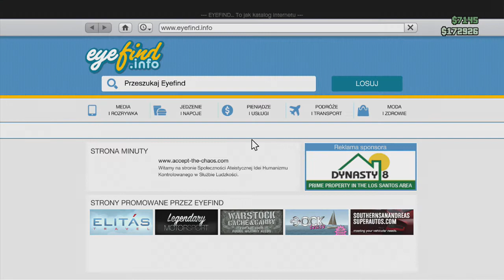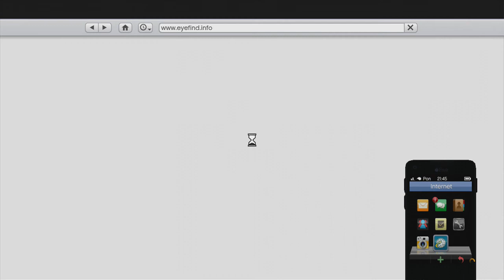Grand Theft Auto Online - Problemy techniczne 2 (#219)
Coś bardzo niedobrego dzieje się z serwerami Rockstaru. Coraz trudniej spokojnie rozegrać jakąś akcję z innymi graczami. Dałem więc sobie chwilowo spokój z nagrywaniem GTA, do momentu aż R* nie upora się z problemami natury technicznej. Przez to przez jakiś czas może być mało odcinków z tej serii. Ale spokojnie, przy następnej okazji postaram się dla Was nagrać następne.

Trzymajcie się,
Pozdro!